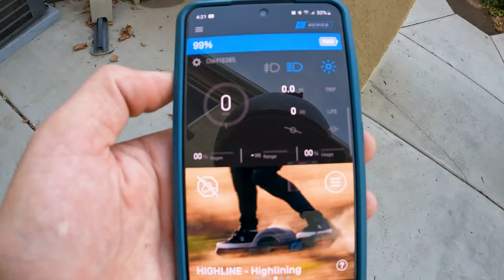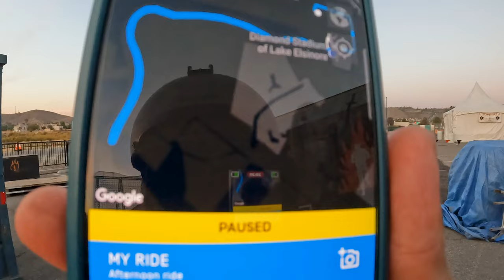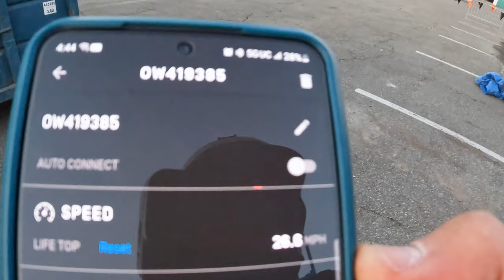GT-S Series first ride! (Tough Mudder) course #2023